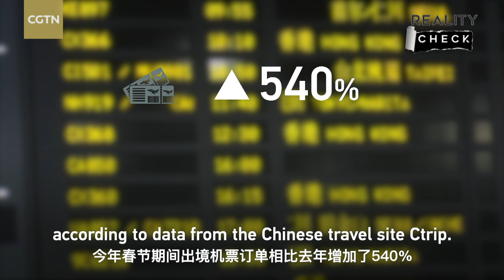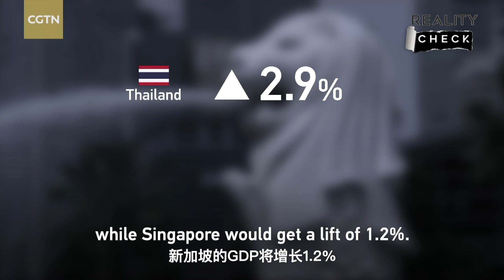China's re-opening benefits the world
In this episode of Reality Check, CGTN Anchor Wang Guan argues that China's reopening will boost global confidence, lift international tourism, strengthen people-to-people exchanges and encourage cross-border investment and trade.